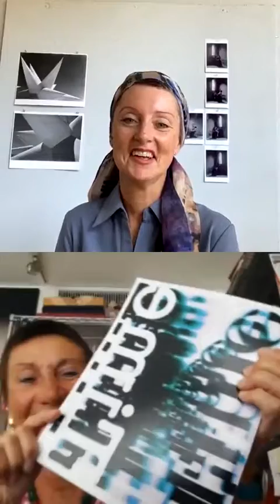VC Projects. International Curator Cynthia Penna 5/22/2020